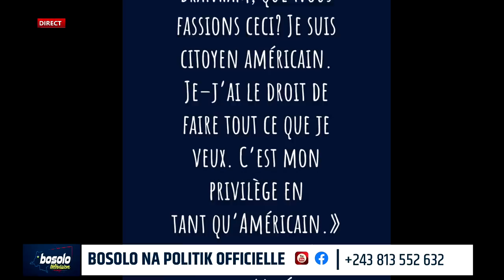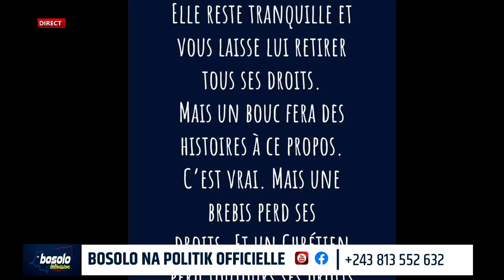BOSOLO NA POLITIK | 10 JUIN | RÉCONCILIATION CLAN WENGE 4X4, SPECIAL 30 JUIN | AVEC WERRASON